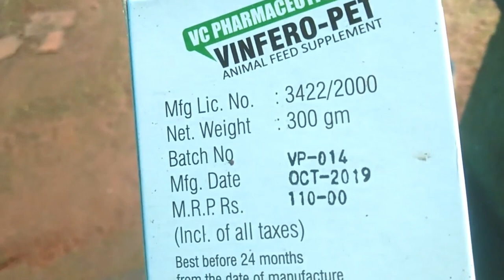കുറുമ്പനും കുറുമ്പികളും //Cute puppy video malayalam //sibizzz world 2020